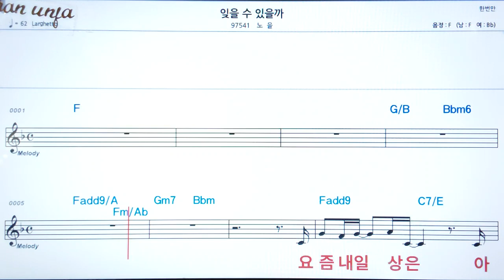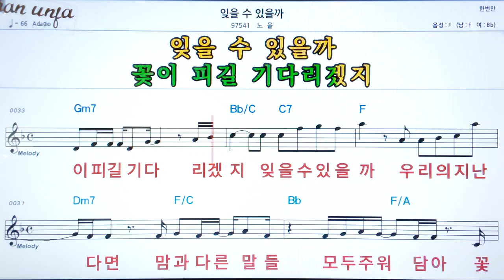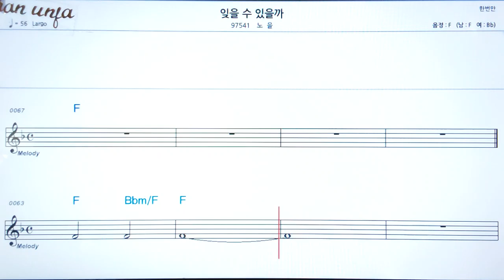잊을 수 있을까/노을👍악보, 코드,가사,Karaoke*가라오케 반주